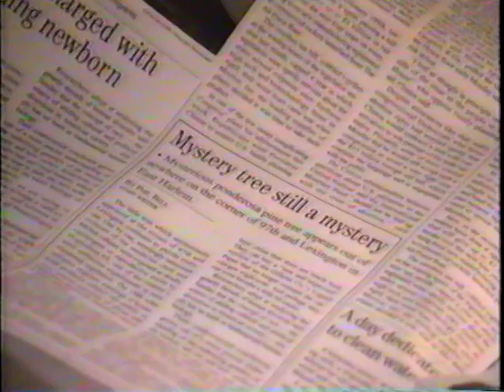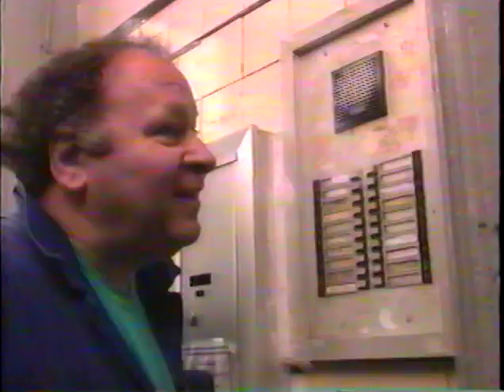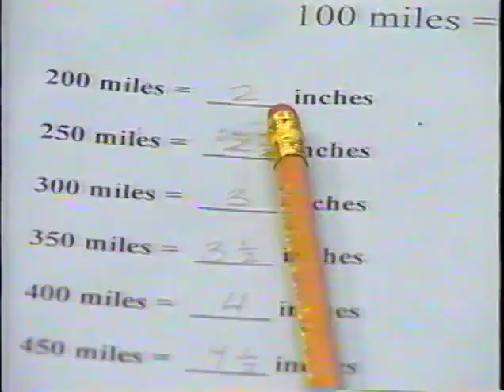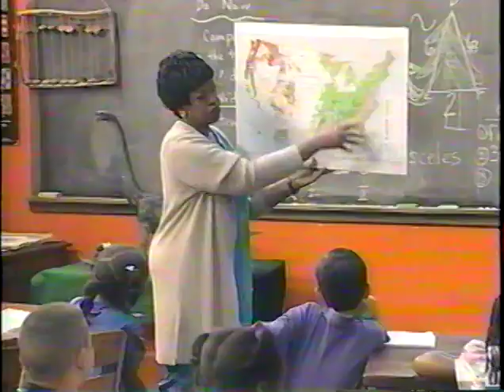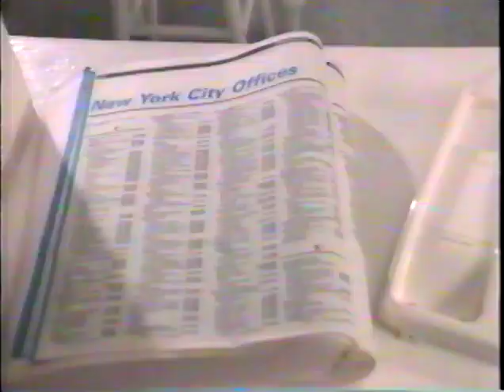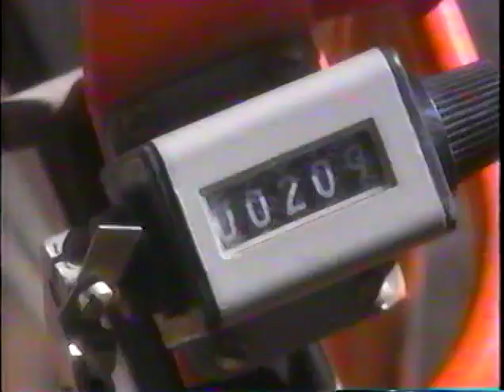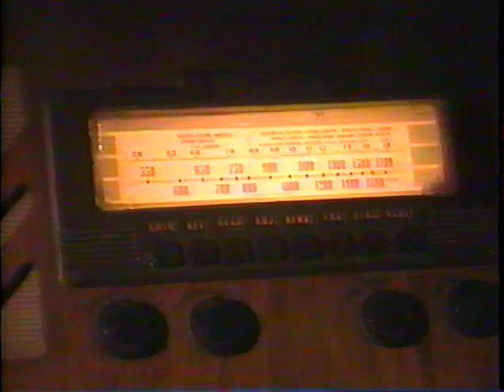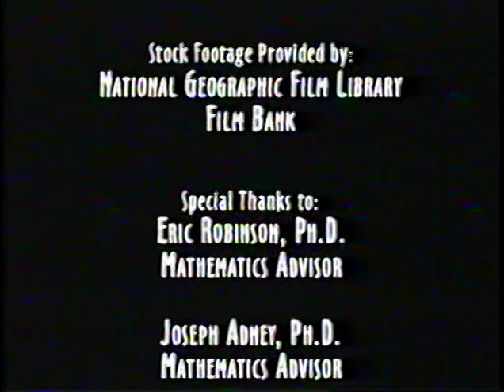Eddie Files 13 - Ratios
In this video Eddie discovers how ratios are used in the real world.